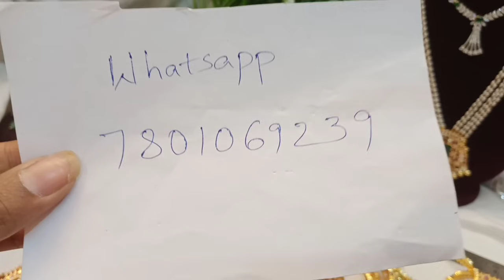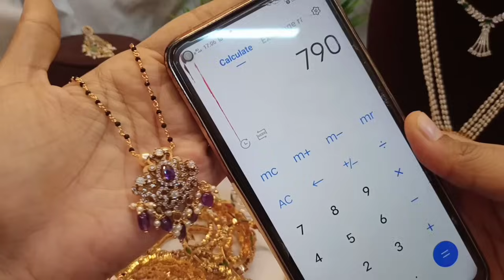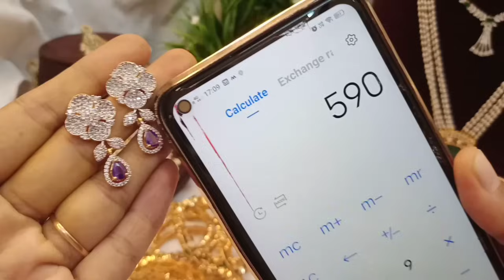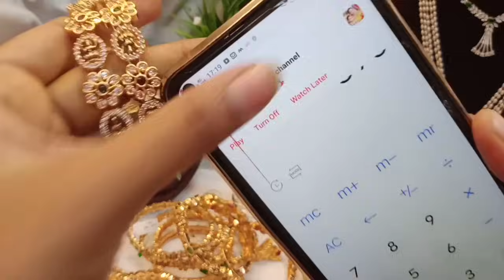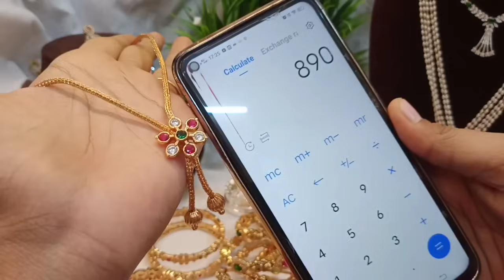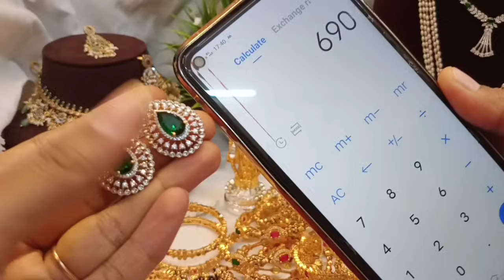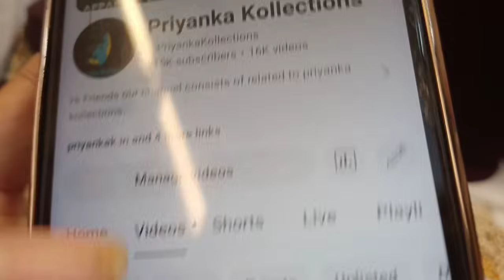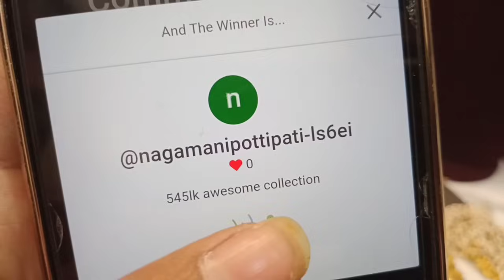Lakshmi bangles collection | gj polish necklace sets| jhumkas and pendant set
2.please check or ask for the  availability
3.No Negotiations ,Prices are  fixed
4.dispatch will be in one or 2 days
5.After dispatch we will send the tracking number
6.you will receive in product 5 to 7 working days

(Ignore Tags)

1 gram gold|
1 gram gold price|
1 gram gold rate today|
price of 1 gram gold|
1 gram gold rate in india today|
1 gram gold price today|
1 gram gold jewelry|
1 gram gold today price|
1 gram gold cost|
1 gram gold jewellery tanishq|
1 gram gold earrings|
price for 1 gm gold|
1 gram gold mangalsutra|
1 gram gold jewellery online shopping cash on delivery|
1 gram gold chain|
1 gram gold ring price for girl|
1 gram gold coin price|
1 gram gold necklace|
1 gram gold bangles|
1 gram gold jewellery online|
1 gram gold maang tikka price|
1 gram gold coins|
1 gram gold jewellery wholesale|
price of 1 gram gold coin|
1 gram gold earrings designs with price|
1 gram gold temple jewellery online shopping|
1 gram gold necklace designs with price|
1 gram gold mangalsutra tanishq|
1 gram gold long mangalsutra designs with price|
1 gram gold mangalsutra in png with price|